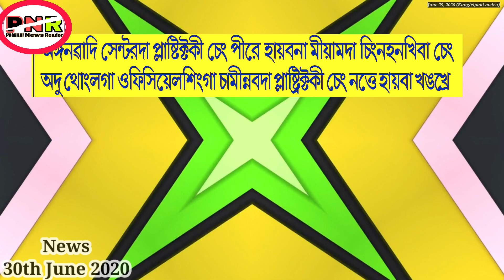Plastic ki cheng oiramdre, Department ki team na thongduna charaga check toukhre || New reader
Background music.

My mobile...

My microphone.